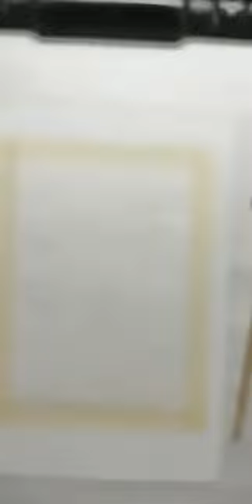Исследуем и меняем свои чувства с помощью арт-терапии. Мандалы чувств.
Связаться с нами: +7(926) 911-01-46

С пожеланием процветания и радости
Арт-коуч Анна Букина-Кравец.